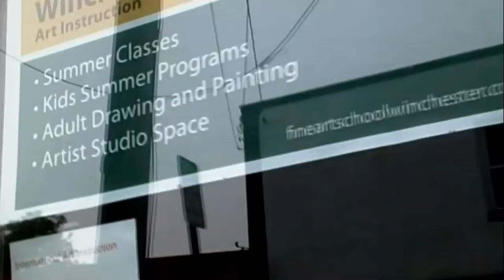Winchester School Of Fine Art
Welcome to the Winchester School of Fine Art located in Winchester Massachusetts.